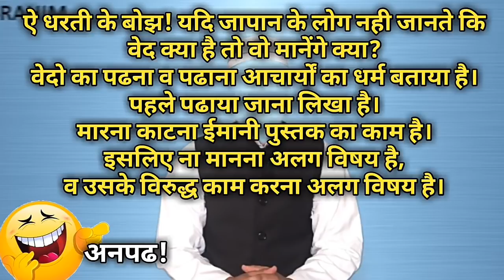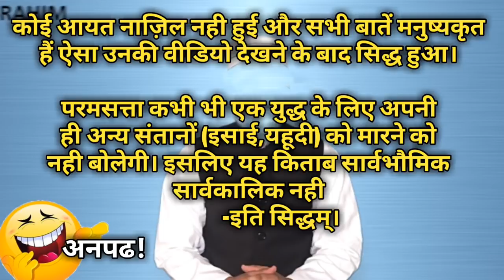मोमीनों ने ही सिद्ध किया, कुरान नही है ईश्वरीय ज्ञान। Islam exposed by Ankur Arya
वेद निंदक को चीर डाल, फाड डाल, जला डाल वाला सूत्र तो जाहिलों ने पढ लिया लेकिन उसका भी अर्थ ढंग से नही किया। आइये इन बन्द बुद्धियों को इनकी ही भाषा में जवाब देते हैं। और साथ ही साथ कुरान के दोनो चैप्टर्स जो कि युद्ध के समय नाजिल हु?ई बताई जाती हैं उनका भी DNA TEST करेंगे।
ये बेहद जरूरी है कि लोग सवाल उठाएं और हम जवाब दें। समय के साथ साथ हमारा भी बौद्धिक विकास हो रहा है और भविष्य में और भी होगा और हमारे हाथ और भी मजबूत होंगे, और आगे और भी मजबूती से व सारगर्भित कडा प्रत्युत्तर हम देंगे।
इस वीडियो को देखिए दिखाइये व सर्वाधिक शेयर अवश्य करें।
धन्यवाद।
इस्लामिक घमण्डियों को मुंहतोड जवाब कैसे दें।
वीडियो लिंक्स।

(जनता दरबार Janta Darbar)

जनता दरबार की महत्वपूर्ण वीडियो

मोमीनों ने ही सिद्ध किया, कुरान नही है ईश्वरीय ज्ञान।